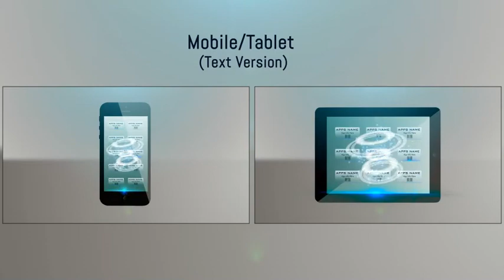Mobile-Tablet Apps Promo - Apple Motion | After Effects Openers - Envato elements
3d phone,3d tab,advertisement,android,app icons,app promotions,computer games,developer,displays,futuristic,hi tech,ipad,iphone,touch gestures,web promos